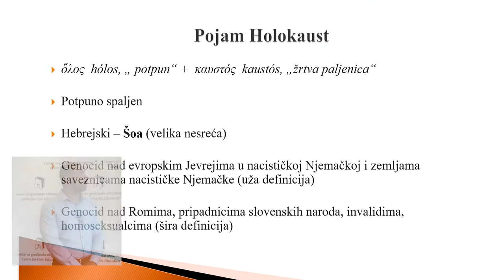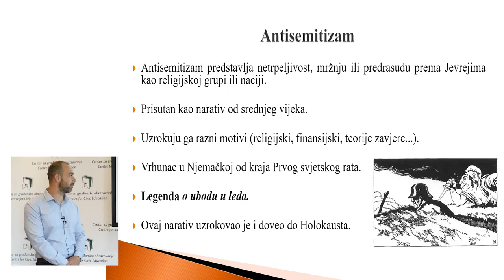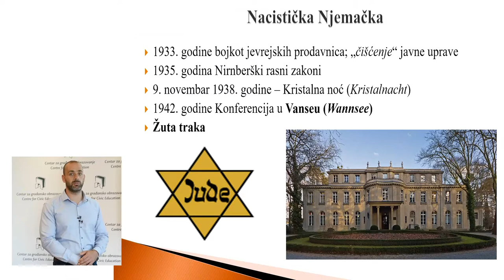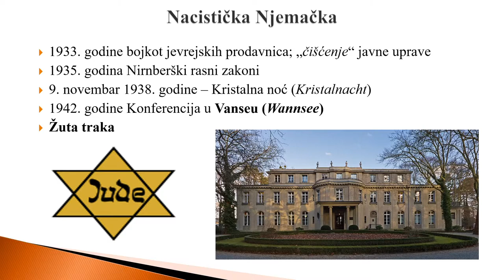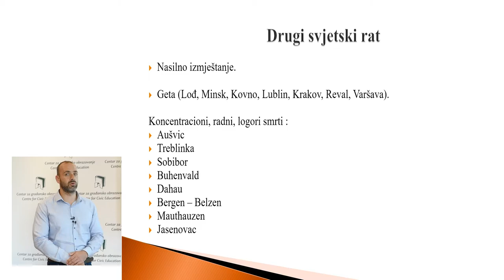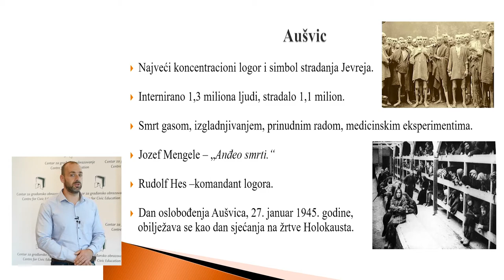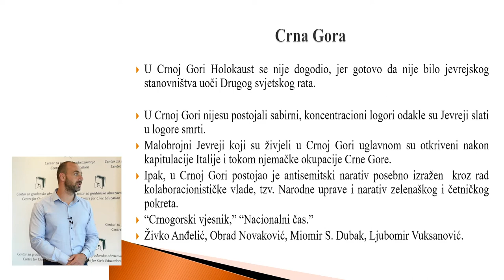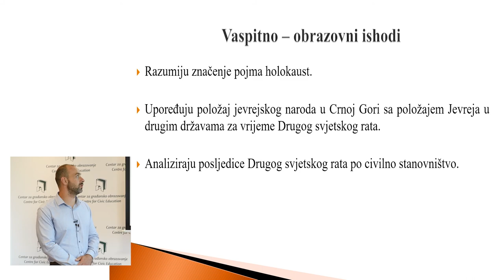Holokaust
Video radionica je nastala u okviru projekta “Nastava istorije tokom COVID 19 pandemije - jednak pristup za sve”, koji Centar za građansko obrazovanje (CGO) sprovodi uz podršku Ministarstva vanjskih poslova SR Njemačke, preko Njemačke ambasade u Crnoj Gori.

Sadržaj ovog videa je isključiva odgovornost CGOa i ni na koji način ne može biti interpretiran kao zvanični stav Vlade SR Njemačke.